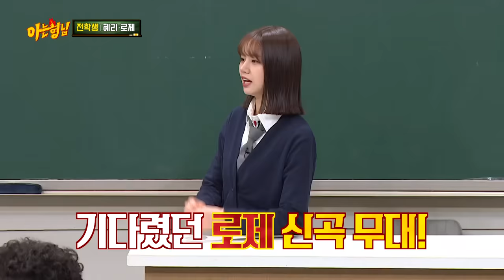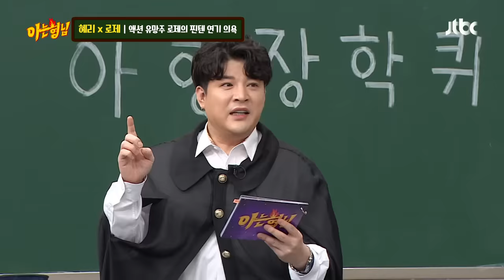[아형✪하이라이트] 춤에 진심인 혜리(HYERI)x로제(ROSÉ)의 💃🏻흥 폭발한 퍼포먼스💃🏻 모음.zip 〈아는 형님 Knowing bros〉 | JTBC 210320 방송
[아형✪하이라이트] 춤에 진심인 혜리x로제의 💃🏻흥 폭발한 퍼포먼스💃🏻 모음.zip

〈아는 형님〉은 매주 토요일 밤 9시 본.방.사.수!